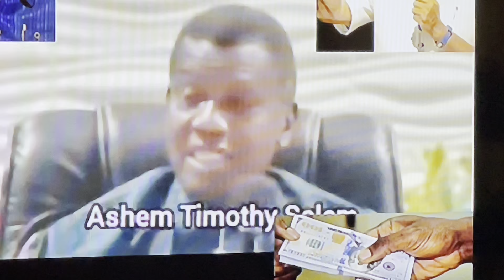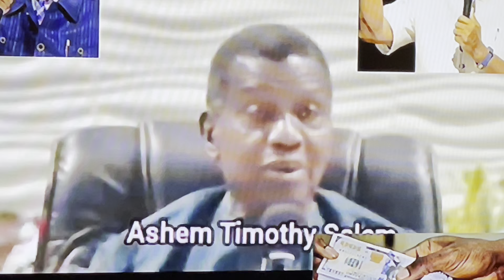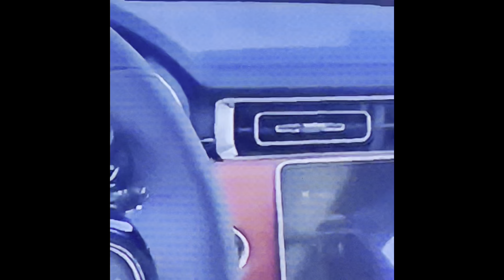Femi Falana Sent A Strong Warning To Wike. Pastor Adeboye Don Scatter Everywhere + Boko haram Saga